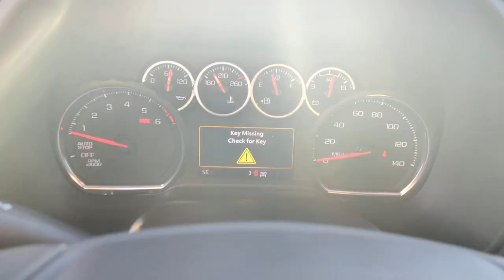2024 Chevrolet Tahoe Henrietta RR115825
EXT_COLOR] New 2024 Chevrolet Tahoe LS available at Henrietta, Texas at Four Stars Chevrolet. Servicing the Henrietta areas.

Recent Arrival! 2024 Chevrolet Tahoe Black LS 4WD 10-Speed Automatic with Overdrive EcoTec3 5.3L V8 4WD Jet Black Cloth.